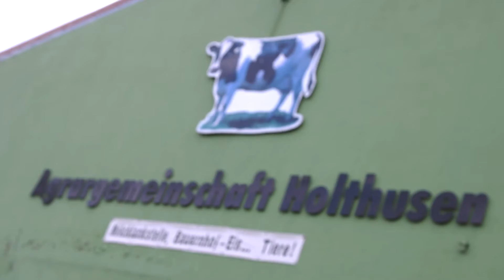Agrargemeinschaft Holthusen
Wenn Du eine Ausbildung im landwirtschaftlichen Bereich anstrebst, bist Du hier besonders gut aufgehoben. Insgesamt bildet der Betrieb in sieben verschiedenen Berufen aus. Schau selbst, was der Betrieb zu bieten hat.